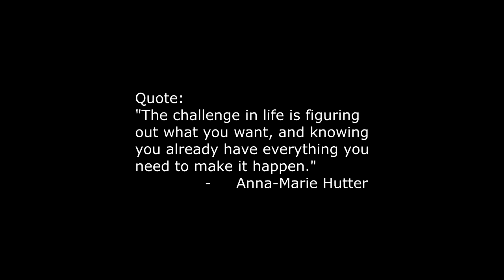Drilling Rock For Fountain. A week in the life of "Dame On The Move."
The entire project took one month to complete.  We bought some material but most was upcycled material to build the fence and water feature.  We found the boulders under the old porch foundation seven and a half years ago when we started the Ohana Studio house restoration. The total cost for this dream/plan was only $560.
Quote:
"The challenge in life is figuring out what you want, and knowing you already have everything you need to make it happen."
                                                                                                -     Anna-Marie Hutter

Songs:
Rise Higher - Die Hard Prod License# 3351375
Enchantment - Mattijs Muller License# 3470862